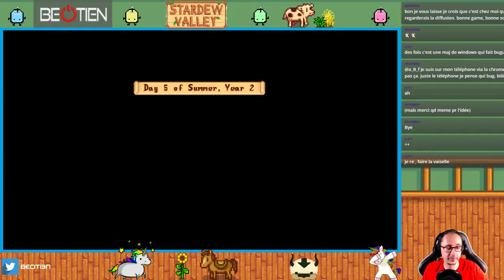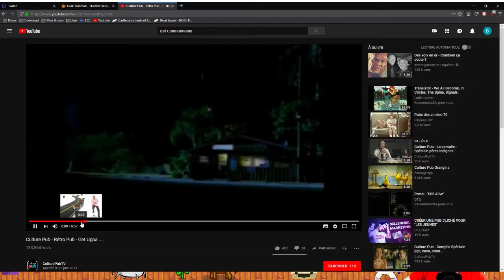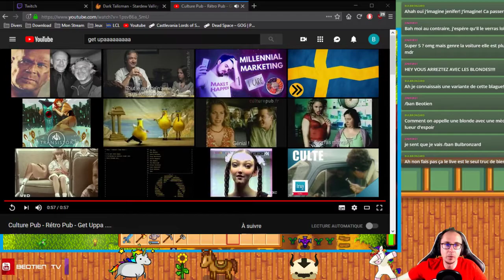Stardew Valley (Multi) - 71 : Get Uppa.....